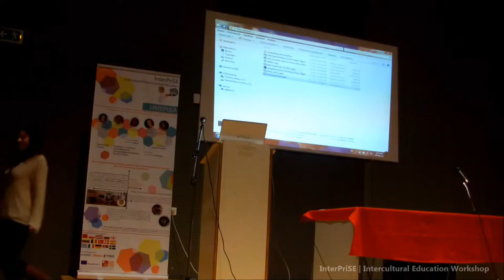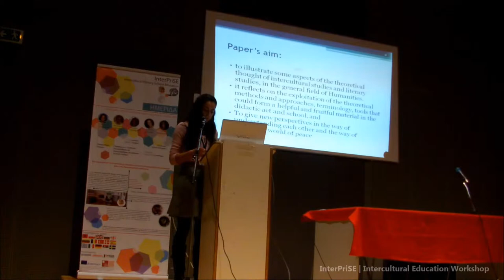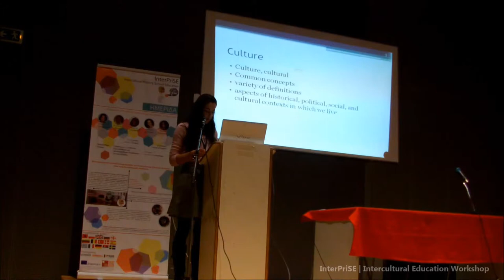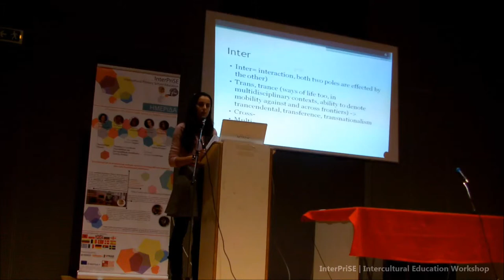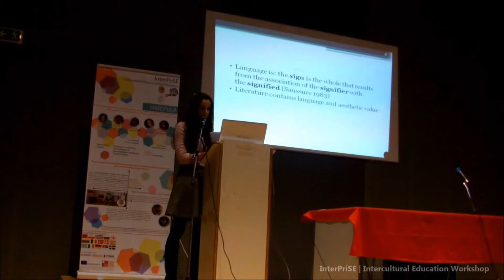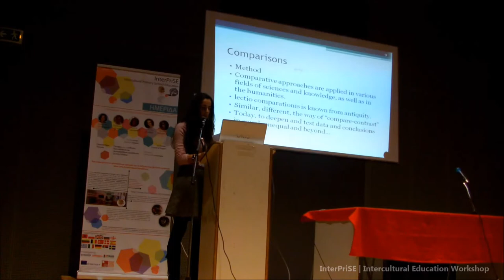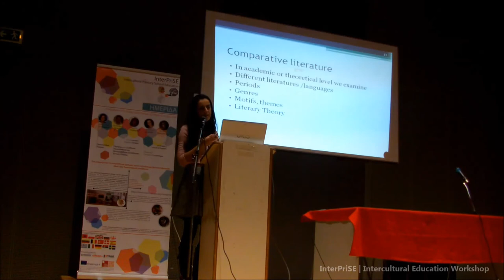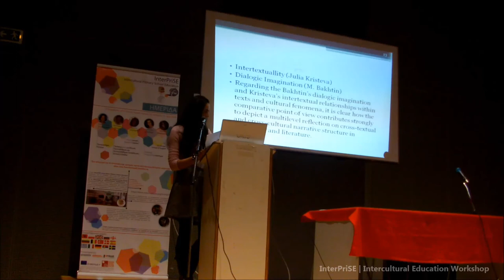Intercultural Education Workshop - Comparative Literature and Interculturalism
"Comparative Literature and Interculturalism"

Caterina Tsiouma, Philologist, MA in Modern Greek and Comparative Literature, Student at Spanish Language and Civilization in Hellenic Open University

As part of the InterPriSE Training Course - an open workshop took place on Thursday November 27th at the conference room of Agora Argyri (Agiou Andrea 14 Str.), in order to exchange experiences and best practices on intercultural education. The workshop was intended mainly for univeristy students and young teachers but and for everyone is interested in intercultural education and diversity management in schools.